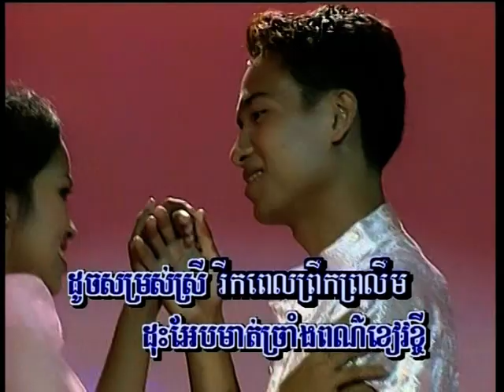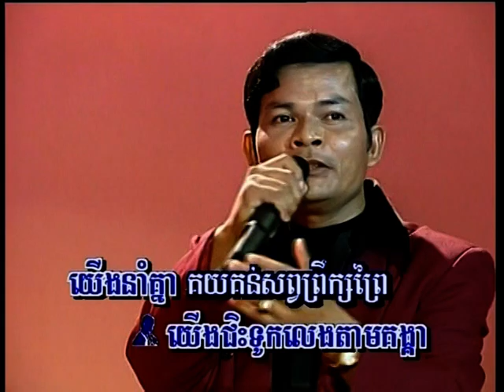ជិះទូកលេងតាមគង្គា (Khmer Karaoke) Jis Took Leng Tam KungKear